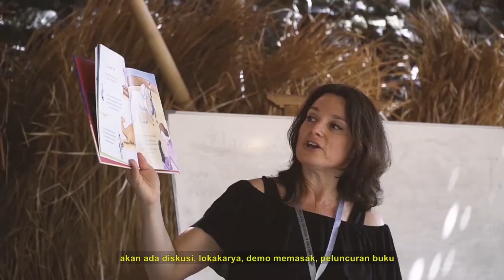KEMBALI 2020: A Rebuild Bali Festival (Teaser Trailer)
The global pandemic has created an enormous global shift on so many levels. It has affected each and every one of us and is forcing us to reimagine our world, to think more creatively and seek deeper meaning in our lives. In that spirit and with your generous assistance, we have reimagined the UWRF and UFF and united these two great events into something extraordinary. We are proud to bring you KEMBALI 2020: A Rebuild Bali Festival.

We are bringing Bali to you in a way that has never been done before. We will take you into the rice fields, the mountains, the villages – into the hearts and homes of our young changemakers, the people of Bali. KEMBALI20 will feature 100+ authors, journalist, artists, advocates and culinary figures from Indonesia and beyond. Together, let's create a global community that transcends cultural and geographical borders.